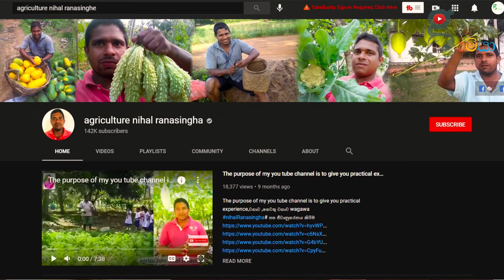223 ගොඩක් ඇවිල්ල තියනව, ආවහම phone වල battery බහිනව. mic වැඩ නෑ. ආපහු හැරිල යනවා Agriculture nihal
Agriculture nihal ranasinghe